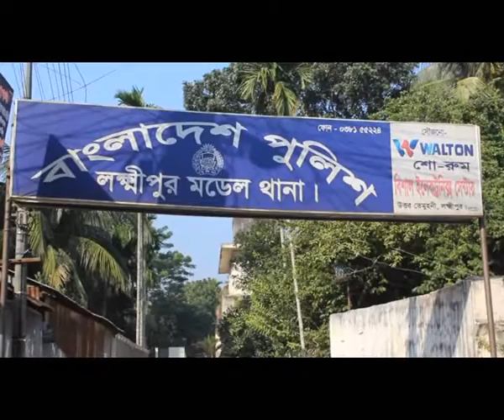লক্ষ্মীপুর সড়ক দুর্গোটোনায় নিহত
লক্ষ্মীপুর সড়ক দুর্গোটোনায় নিহত Lakshmipur Sorok Durgotona Footage 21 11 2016